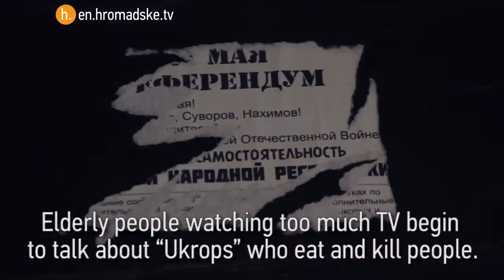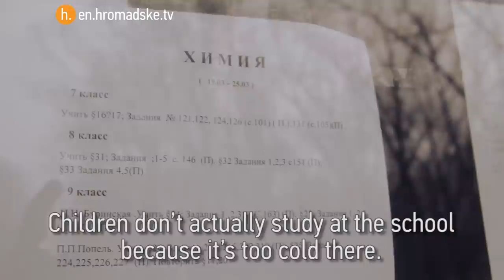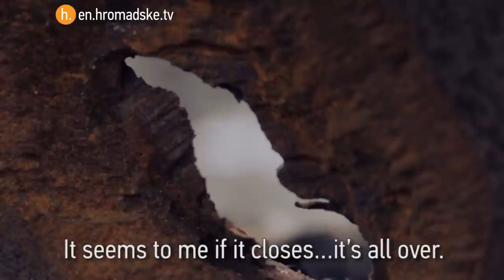Living As A Teenager In War-Torn Donbas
"I didn't even know that my house had been hit. I was in the bathroom where I was sleeping. There was no electricity. At 7 o’clock we got up and went to look at what had happened in the city…I hadn't even felt that my house was hit," Andrii Korol told Hromadske.

Andrii is 17 years old and lives in Avdiivka, a city in eastern Ukraine. He lives in a multi-story apartment block from which you can see Donetsk Airport. The towns and villages surrounding the airport have been some of the hottest spots of conflict since the war began.

"I’m not saying that I barely survive. I still have money. It’s those elderly people who have nothing to eat that are struggling. It’s the cats and dogs. There are some people who don’t receive their pensions so the humanitarian aid really matters to them.
If there is no [coke] plant – there will be no city.’ - Everyone says that because half of the city works there and the plant provides the city with everything: electricity, heating and water. I think if it closes, it’s all over," Andrii said.

Andrii has left Avdiivka several times – he has relocated his mother and sister and moved his grandparents. Now he has decided to return home though he has moved from his apartment to a hostel of the city’s coke plant. There he has the basic necessities for living: electricity, water and heating, unlike most places in the city.

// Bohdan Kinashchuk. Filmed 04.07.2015